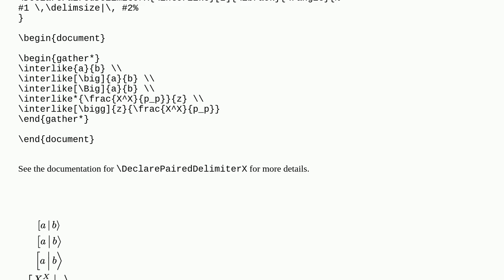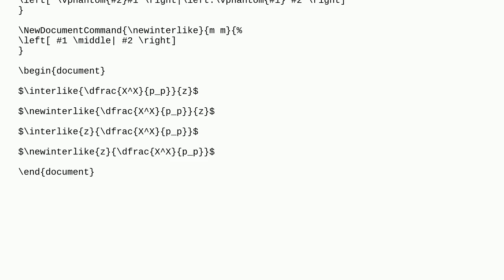Tex: Stretching left, "inside" and right delimiters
Stretching left, "inside" and right delimiters

A special thanks goes out to the community

  delimiters